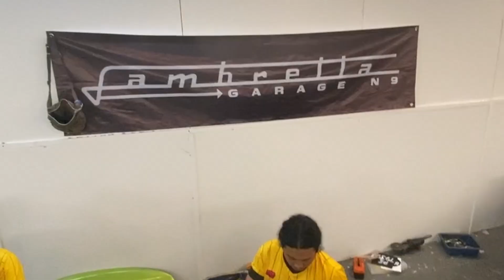ASSEMBLE A LAMBRETTA IN 15 HOURS @ MBG2023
We are assemble a Lambretta in 15 hours at MBG Vespa & Lambretta Jamboree 2023  in Penang, Malaysia. Thanks to all who contributed in this fun project :)